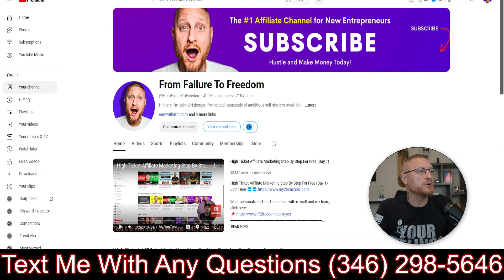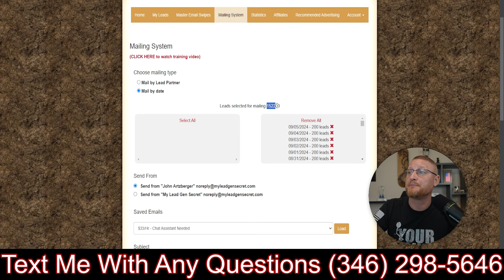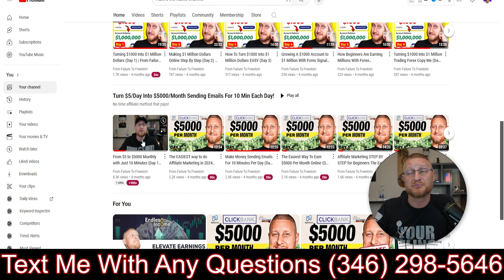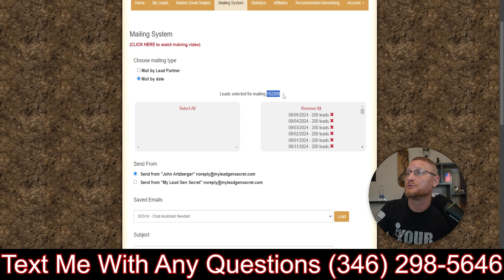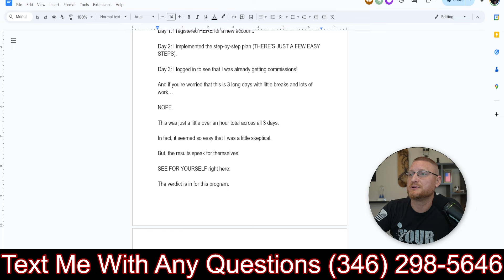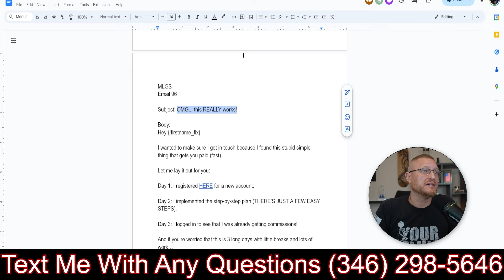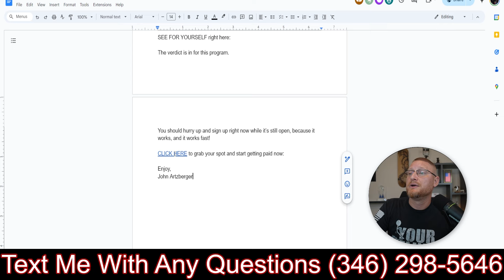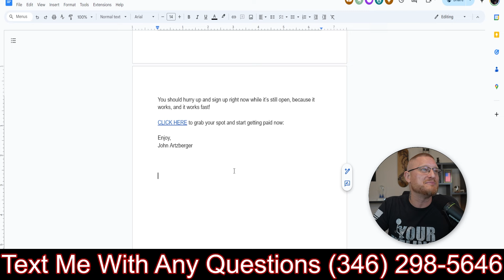Clickbank Affiliate Marketing Simplified Earn $5K Per Month (Day 97)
Learn The ins and outs of affiliate marketing!
💰👇LEARN AND EARN! 👇💸

 About Me 👦
Hey, I'm John Artzberger! Welcome to the From Failure To Freedom Youtube channel, where I simplify affiliate marketing mastery, helping you build a passive income, work from home, and earn online.
What you will learn:
👉 High Ticket Affiliate Marketing For Beginners
👉 How To Start High Ticket Affiliate Marketing
👉 Make Money With Clickbank and Digistore 24
👉 Clickbank Email Marketing
👉 High Ticket Affiliate Marketing Tutorial
👉 Clickbank Affiliate Marketing
👉 ecommerce
👉 Digistore 24 Affiliate Marketing

                        *Everything Below This Is For SEO*